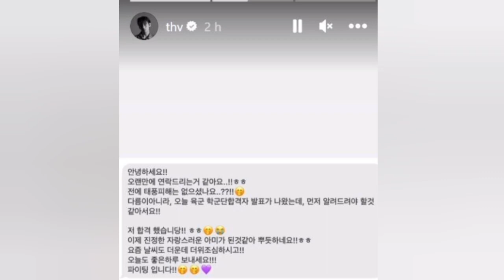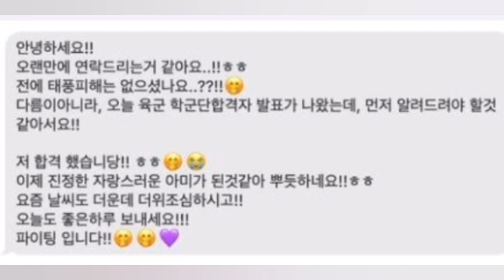BTS's Kim Taehyung is still connected with that lucky army and V shares an update about her